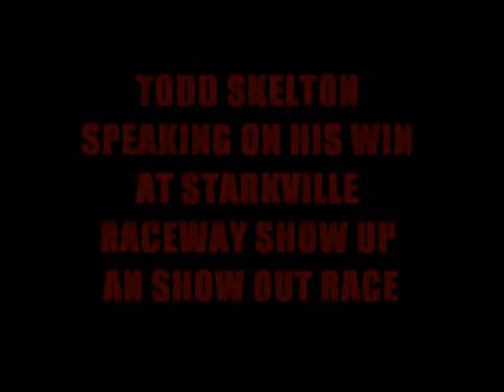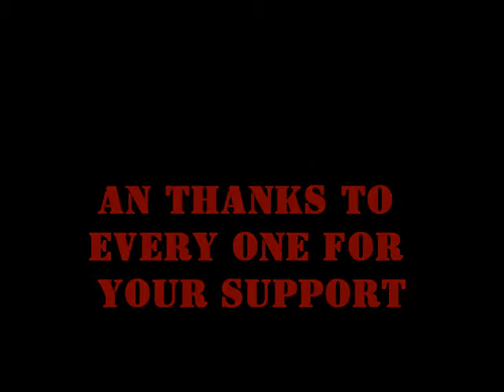TODD SKELTON SPEAKING ON HIS WIN AT SHOW UP AN SHOW OUT RACE